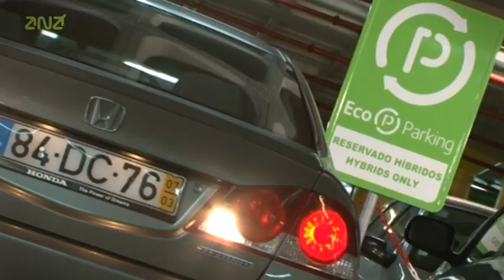Damos vida aos aeroportos | Livening up airports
Os aeroportos são pequenas cidades com uma atmosfera única. Mais do que pontos de chegada e de partida, são locais de encontro, de emoções e descoberta. Espaços cosmopolitas, de cruzamento de gentes e culturas.

Na ANA aproximamos Portugal do Mundo. E o Mundo de Portugal. Somos os primeiros a vê-lo chegar. Os últimos a vê-lo partir. Por isso, cuidamos de si para que se sinta único. Sempre. Bem-vindo aos Aeroportos de Portugal.

Airports are small cities with a unique atmosphere. More than just points of departure and arrival, they are meeting places, places of excitement and discovery. Cosmopolitan spaces, where people and cultures cross each other.

At ANA we bring Portugal to the World. And we bring the World to Portugal. We are the first to see you arrive here. And the last to see you leave... We take good care of you, so that you feel special. Always. Welcome.